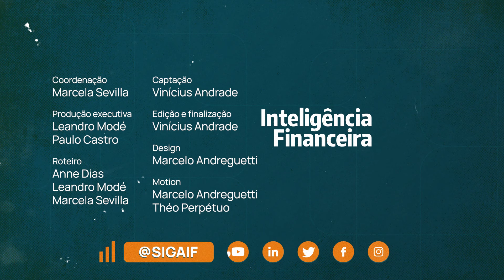Roberto Setubal, Itaú Unibanco | Visão de líder #01 | Inteligência Financeira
Em entrevista exclusiva à Inteligência Financeira, o copresidente do Conselho de Administração do Itaú Unibanco, Roberto Setubal, fala sobre as perspectivas e os desafios para o Brasil e o mundo, e conta o que mudou no banco em seus 23 anos como CEO – e o que o banco mudou nele. "Visão de Líder" é o novo videocast da Inteligência Financeira sob o comando de Anne Dias e Leandro Modé.

00:00 Entrevista com Roberto Setubal
08:55 Sobrevivendo às crises
18:05 O que falta o Itaú conquistar
22:38 O banco e as mudanças
28:48 O que você aprendeu enquanto investidor?
31:48 O que é ter inteligência financeira?

SigaIF também em outros canais